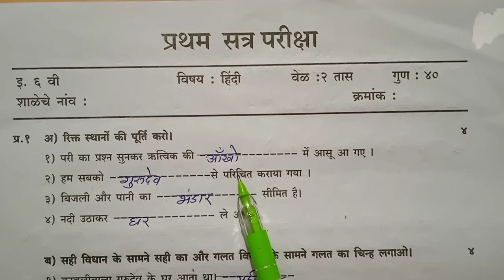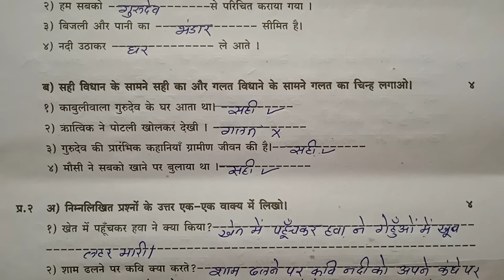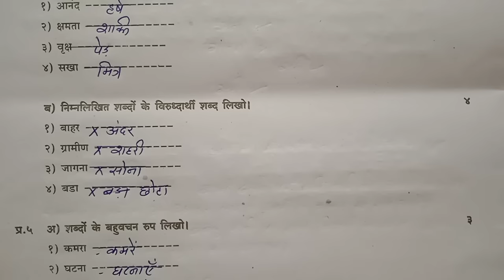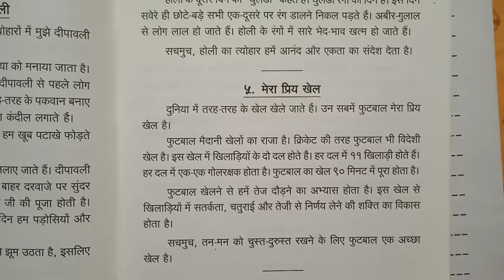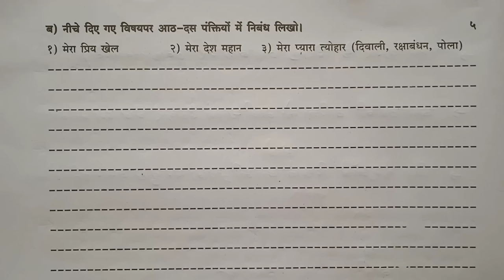इयत्ता सहावी हिंदी | प्रथम सत्र परीक्षा प्रश्नपत्रिका | Std 6th Hindi | First Term Examination 2022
इयत्ता सहावी हिंदी प्रथम सत्र परीक्षा 2022#प्रश्नपत्रिका std 6th hindi#pratham satra pariksha 2022#first term examination question paper#Jyotsna Pawar#by Tawar madam#तवर मॅडम #